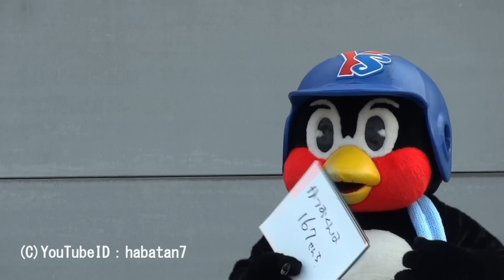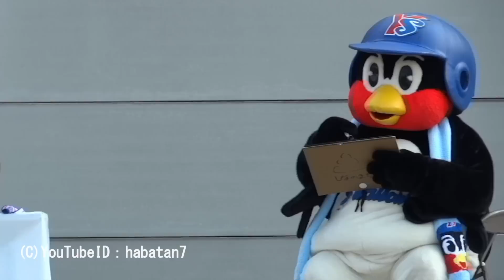130102 ドラゴンズ 石黒広報トークショー ドアラ 友情出演 つば九郎 3/3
2013年1月2日（水）、ナゴヤハウジングセンター日新梅森会場で毎年恒例の正月イベント「中日ドラゴンズ石黒広報トークショー」に登場した石黒広報、ドアラ、司会のルミお姉さん、友情出演のつば九郎。約45分間のトークショーを3分割でアップした動画その３。